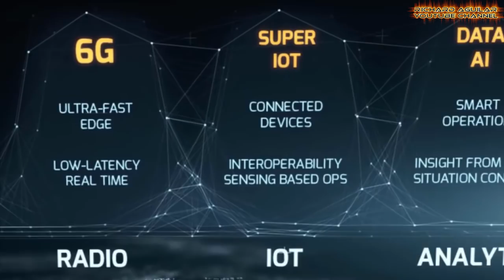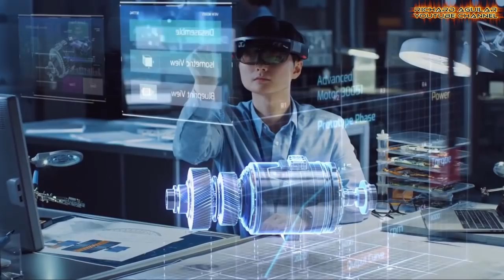The Rise Of China's 6G Technology Revealed! More Than 100X Faster Than 5G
While many operators and big companies are still introducing the most talk about 5G technology, and more than half of the world is yet to have 4G, China is already on its way to a more advanced network technology. The country has already started testing the six generation technology from space using high-frequency terahertz spectrum. So, in this video, brace yourself to see The Rise of China's 6G Technology.